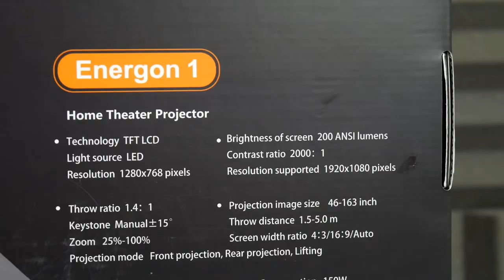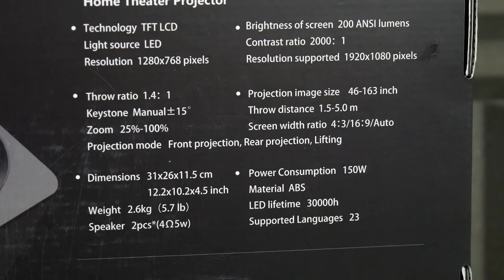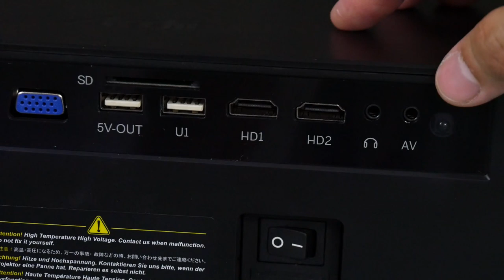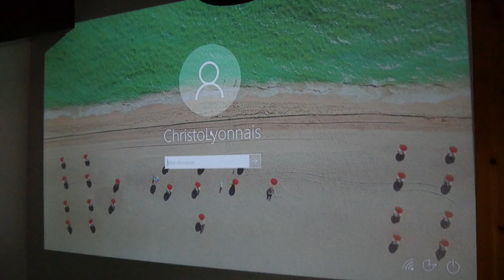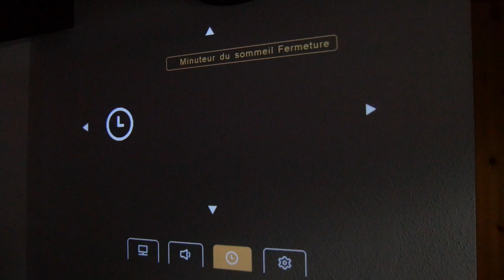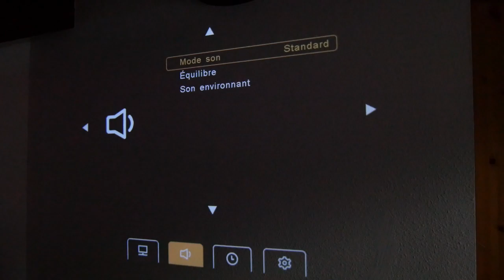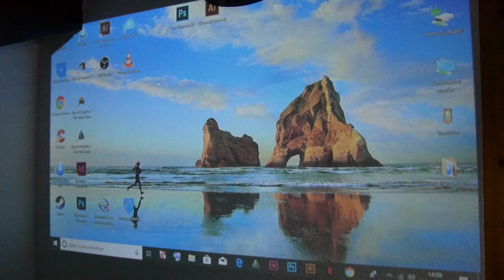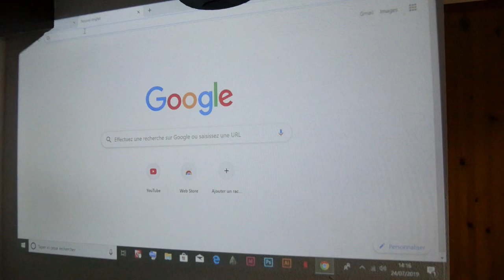ARTLII ENERGON 1 VIDEO PROJECTEUR DE ARTLII !!! TEST & AVIS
Cette vidéo est en collaboration avec la marque Artlii.
ENERGON 1 VIDEO PROJECTEUR DE ARTLII !!! TEST & AVIS

Snap : ChristoLyonnais

Bon visionnage ! ;)